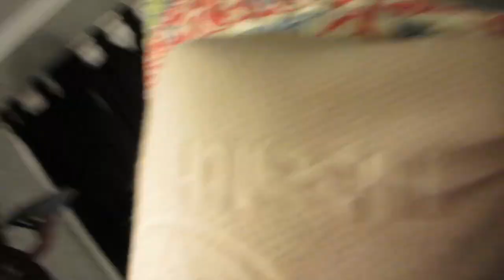MY FRIEND IS A ROCK STAR!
Check out Halliway!